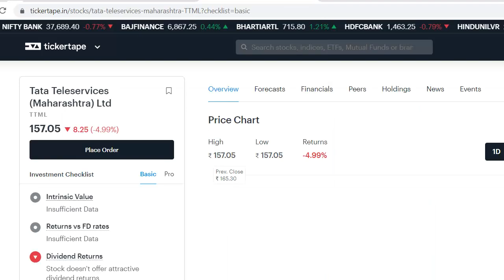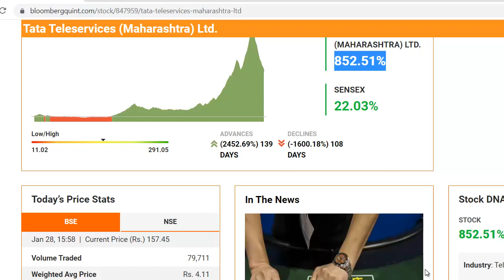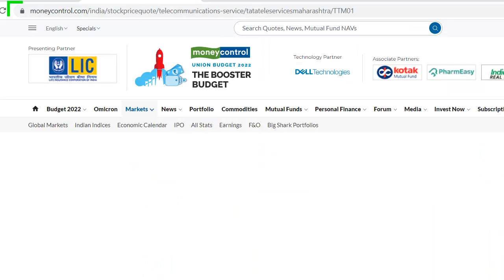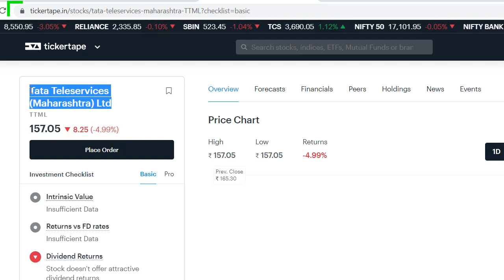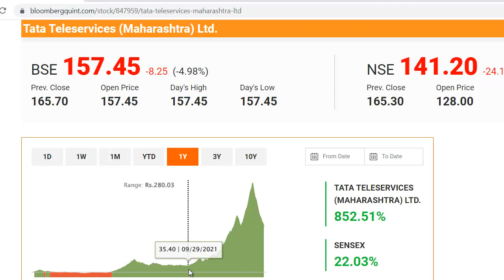Tata Teleservices Latest News | Tata Teleservices Share News | Tata Group Latest News